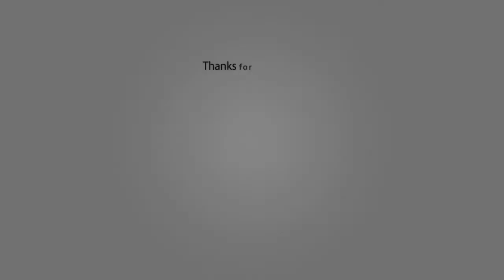Indie Album Review - ReAnimix Reviews Horderves For Dinner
Full Indie Album Review of Nacynze: Horderves For Dinner
Released: 2017

ReAnimix listens, reviews, critiques, and analysis full indie albums and original soundtracks with a full music listen.

If you want you album/mixtape a full listen with a fully thought out analysis, please either email or go for more information.